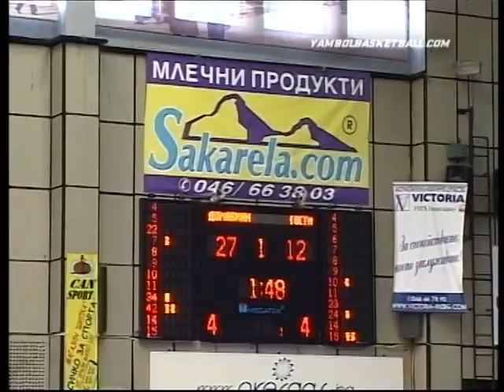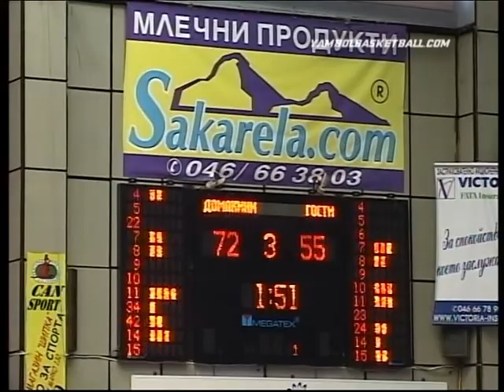YAMBOL vs. LEVSKI, PLAYOFFS 2012, GREAT GAMES, 14/05/2012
Ямбол побеждава Левски с 96-85 в трети полуфинален плейофен мач и съгранява шансовете си за класиране на финал в НБЛ.
Джон Офоегбу прави впечатляващ дабъл-дабъл от 24 точки и16 борби. Станислав Говедаров отбелязва 25 точки, а Мартин Дурчев 20 точки за един от най-силните плейофни мачове на Ямбол.